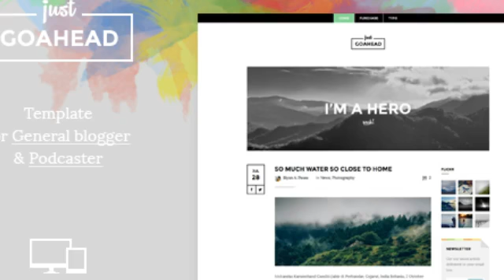Go Ahead: Template For Blogger And Podcaster